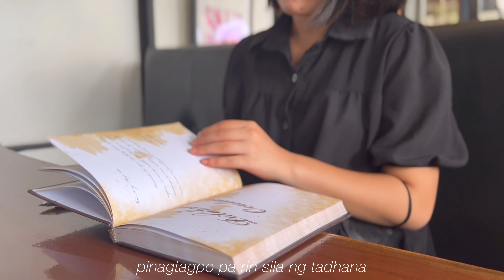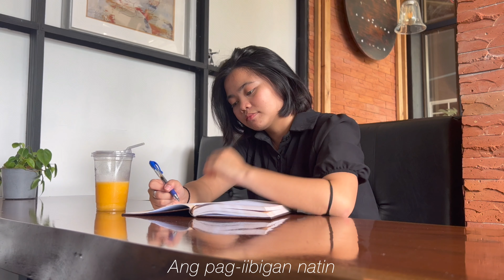I Love You Since 1892 Trailer- GRADE 12 NAPIER (RSHS III)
As part of the celebration of English and Reading Month, 12th-year students at Regional Science High School III produced a movie trailer to showcase Philippine literature.

⚠️ TRIGGER WARNING ⚠️ This video might contain scenes that may be a sensitive discussion.